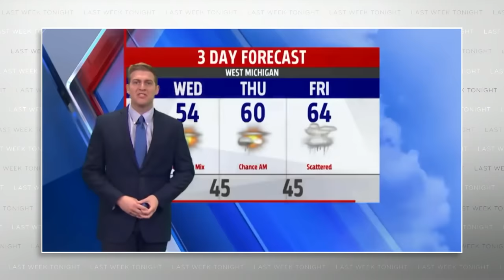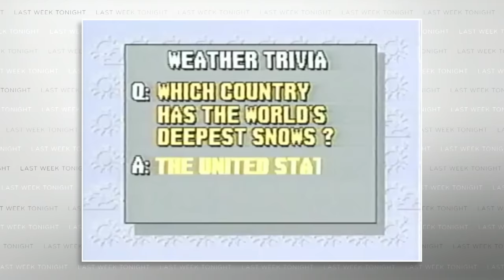Weather: Last Week Tonight with John Oliver (HBO)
John Oliver discusses the tension between the public and private worlds of predicting the weather.